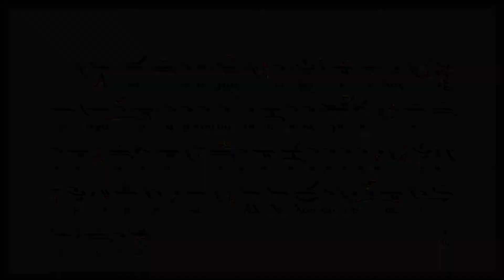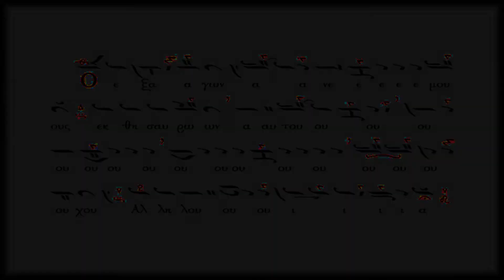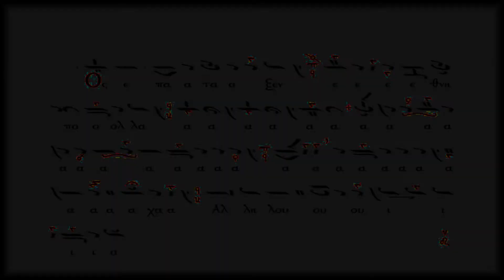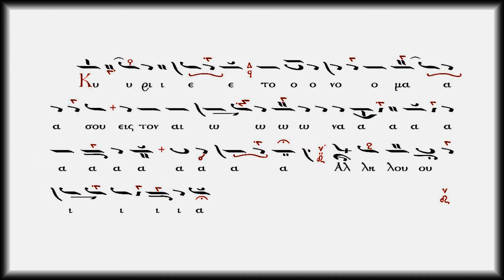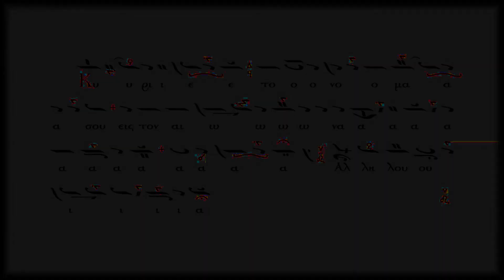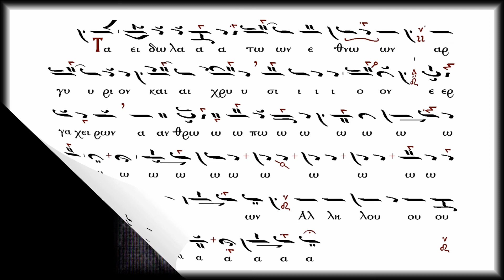Δούλοι Κύριον Χουρμουζίου / Στανίτσας